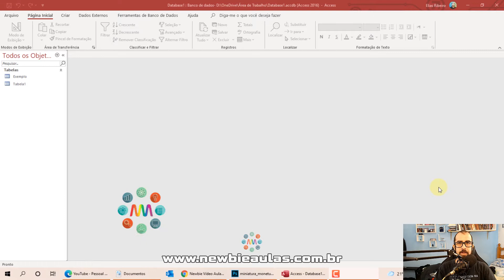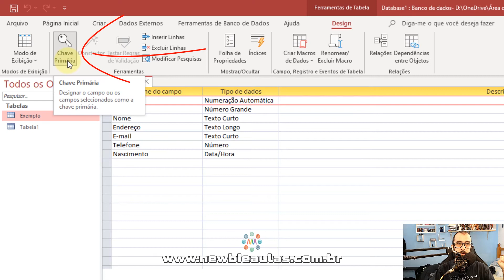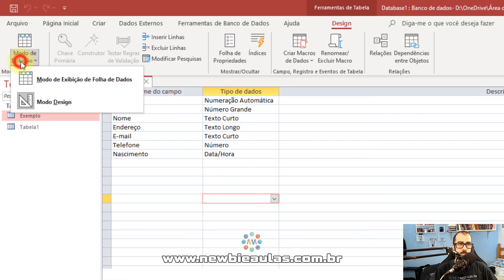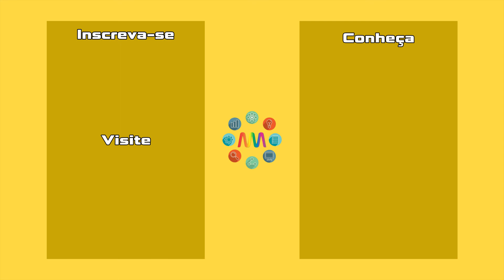Access Chave Composta | Mais de uma chave primária | Aula Curso básico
Precisa de mais de uma chave primária? Conheça a chave primaria compostas na nossa aula do curso básico de Access.
Partes:
00:00 Vinheta
00:12 Apresentação e explicação
01:00 Criando chave composta
02:22 Considerações finais
02:55 Tela final